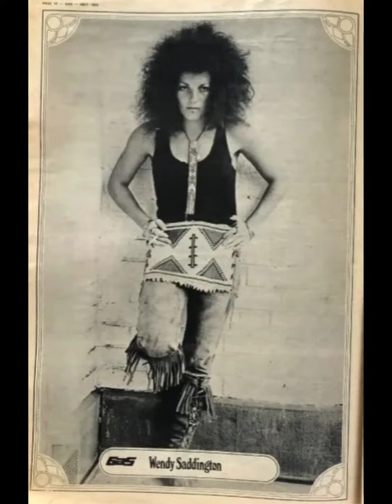SNIP SNAP POP EYE